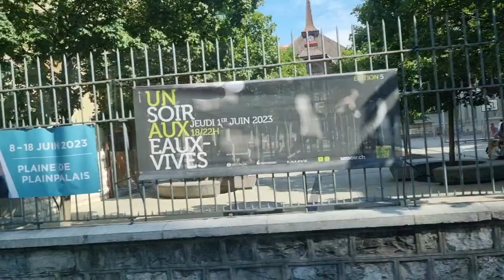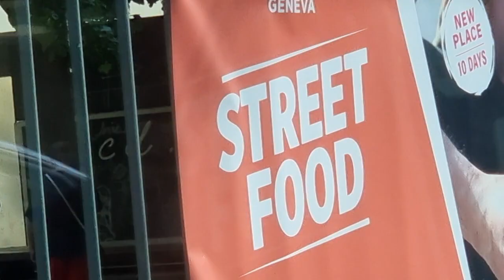glupiranje u busu-Zeneva